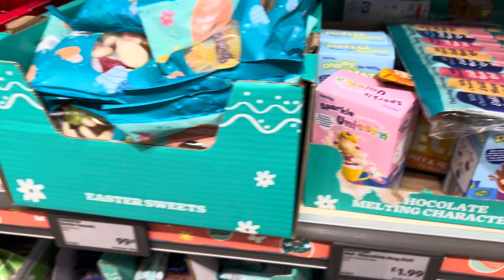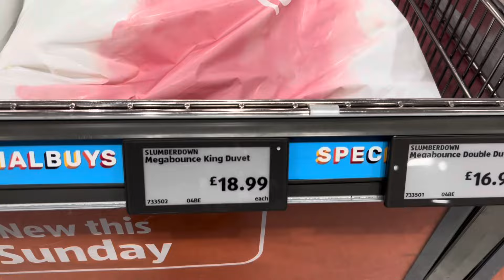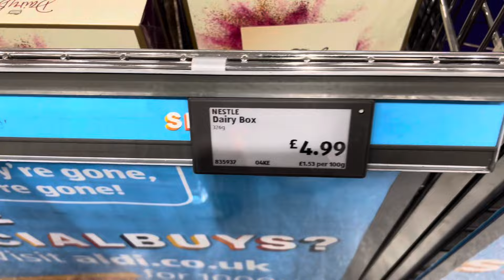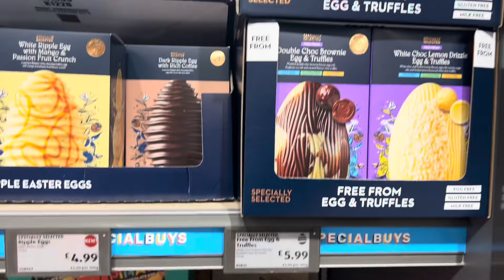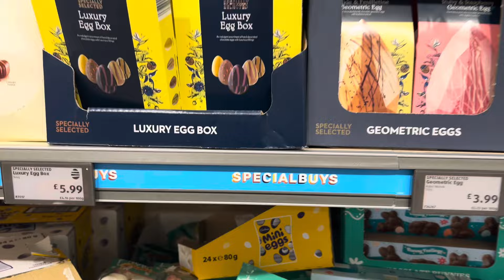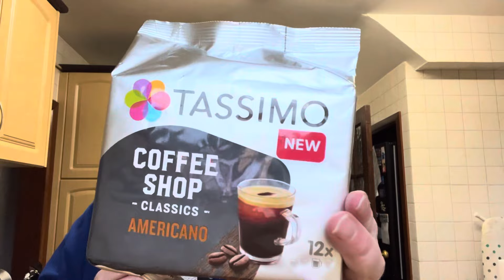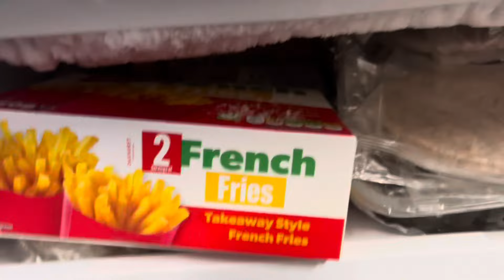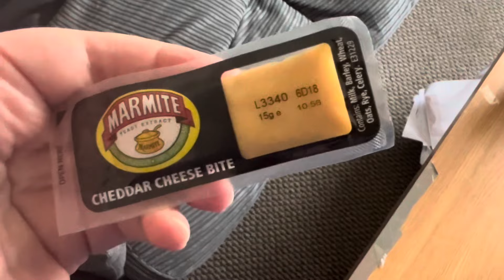Daily Vlog what I ate on Valentine’s Day |slimming world| Aldi finds *offers 14/2/24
I also looked around Aldi showing some *bargins and a small Aldi haul ….

Just spices code : justnickyinavlog if you spend £20 or more you receive a full size cinnamon spice !